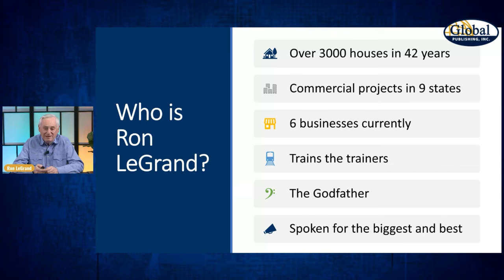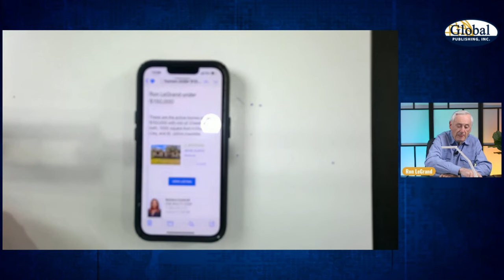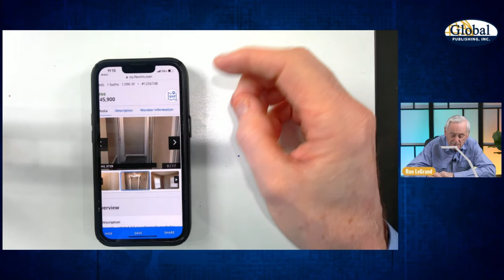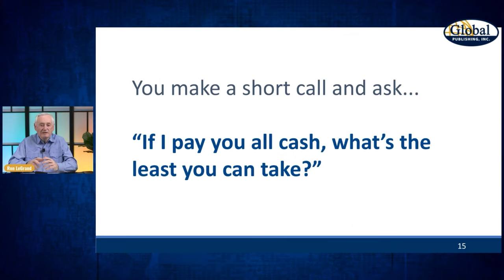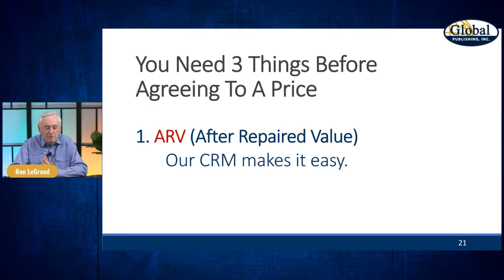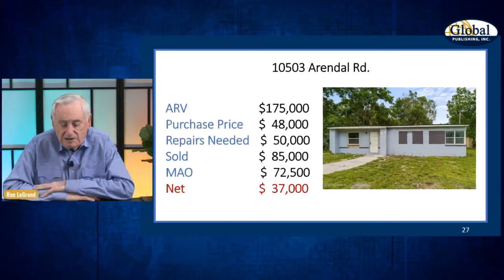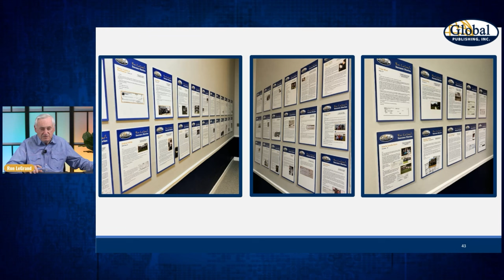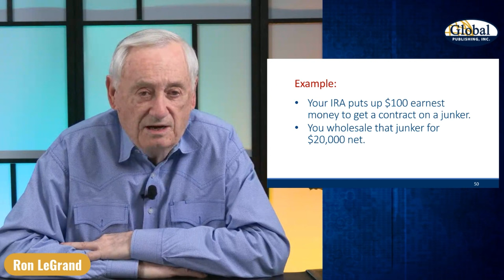Fastest and Easiest Way to Make Money In Real Estate Today: Using No Money or Credit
In this exclusive video content, Ron unveils his own success, pocketing a staggering $145,705 in less than two months using Wholesaling. Witness step-by-step walkthroughs of each deal, from acquisition to closing, and gain insights into leveraging your Roth IRA for tax-free real estate transactions.

Discover the fast-paced, profitable world of Wholesaling that doesn't require money or credit - a perfect start for any investor.